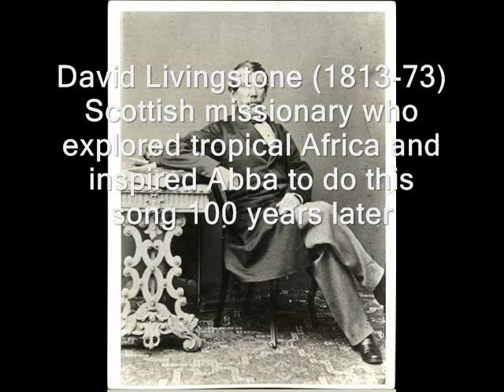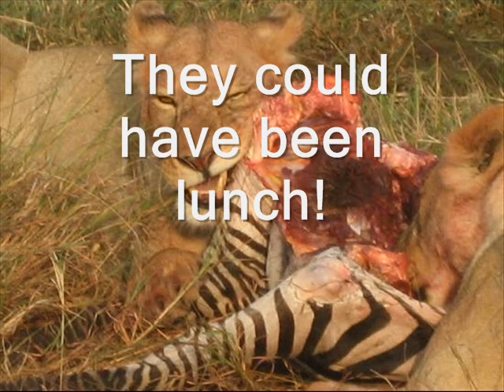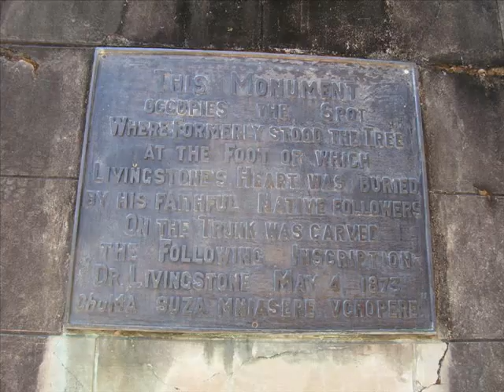Abba - What About Livingstone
Here I am exploring my back garden jungle, its amazing what you can find in there!
I came across this old explorer guy, who said he was tired of searching for the source of the Nile. I told him "Dr. Livingstone, I presume,,,,,,,you know Abba made a song about you!". He had one listen to this song and that was it - he was inspired again and off he went at lightning speed singing this at the top of his voice!  Abba's classic songs continue to inspire people all over the world today!
We compared explorer's logs before he went, and he muttered something in Scottish at this lot.
My explorer's log to date:
The text in each picture is listed below.
0:00 Me in my back garden jungle
0:13 David Livingstone (1813-73) Scottish missionary who explored tropical Africa and inspired Abba to do this song 100 years later
0:25 Livingstone became the first European to cross the width of Southern Africa, freeing natives from slavery on his travels
0:37 Livingstone is attacked by a lion in the jungle and "shaken as a terrier does a rat" - its jaws broke his arm in 2 places
0:50 Livingstone was saved by Mebalwe a local teacher who was also badly injured in this attack, but they carried on!
1:01 They could have been lunch!
1:14 Luckily that hungry lion had gone when I followed in Livingstone's footsteps!
1:27 Livingstone travelled down the Zambezi River to discover spectacular Victoria Falls which the natives call "smoke that thunders"
1:38 When Livingstone first saw the Victoria Falls he said "Scenes so lovely must be gazed upon by angels in their flight"
1:50 Livingstone continues his explorations and anti slavery and searches for the source of the River Nile
2:02 After nothing was heard from Livingstone for many months explorer and journalist Henry Stanley was sent out to find him
2:15 They meet in 1871 and Stanley utters the famous phrase: 'Dr Livingstone I presume ...you know Abba will write a song about you!"
2:26 Livingstone continued his efforts to find the source of the Nile, but he caught malaria and had to be carried out of the jungle
2:39 Livingstone died while kneeling in prayer His body was carried 1000 miles & sent back to England and buried at Westminster Abbey
2:49 Livingstone's heart was buried under a Mvula tree near the spot where he died. The local tribe said "You can have his body, but his heart belongs in Africa!"

There is a town named after Livingstone near the Victoria Falls in Zambia. Its the only town that did not get its name changed after independence, because the president's father was educated by the Scottish missionaries who followed Livingstone.

What About Livingstone was recorded on October 17 1973 at the Metronome Studios Stockhom for Abba's 2nd album "Waterloo". Perhaps inspired by the cetenary of the death of famous explorer David Livingstone (1813-73) this song is unique and original, like many of Abba's songs have been. Their new name Abba was used for the first time on the recording session sheet. This was first written as "Björn, Benny, Agnetha & Frida", but was subsequently crossed out with "ABBA" written in large letters on top. Waterloo was the first album released under their new group name Abba. It was released on March 4 1974 with this song as track 9
What About Livingstone
Working Title: Baby I Won't Come Back
Music / Lyrics: Benny Andersson / Bjorn Ulvaeus
Lead vocals: Agnetha & Frida

Went to buy me a paper
At the local news-stand
And then I heard them laugh and say
"Look they're gonna go flyin'
Way up to the moon now
Hey what's it good for anyway?"
So I said, "Fellers
Like to ask you a thing if I may

What about Livingstone?
What about all those men
Who have sacrificed their lives to lead the way?
Tell me wasn't it worth the while
Travellin' up the Nile?
Putting themselves on test
Didn't that help the rest?
Wasn't it worth it then?
What about Livingstone?"

And all of those fellers
Didn't know what to answer or what to say,
So I told about him
That he was just like
One of those spacemen in his way
And if you laugh at them
Then there's only a thing I can say

"What about Livingstone?
What about Livingstone

"What about Livingstone?
What about Livingstone?"